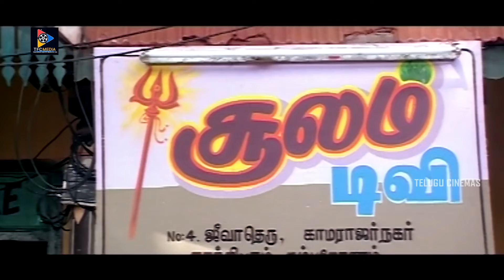Dialogue King Sai Kumar Out Standing Performance Scene | Telugu Cinemas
Watch & Enjoy Dialogue King Sai Kumar Out Standing Performance Scene | Telugu Cinemas